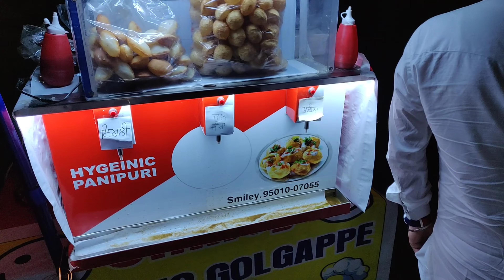automatic pani puri|Hygienic goll gappa |sabse sasti masala chaap 😳😳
vlogging details
canon 700d
action camera sj legend 6
tripod-